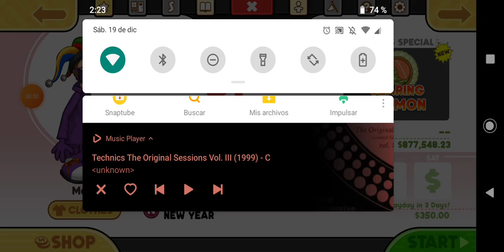Papa's Sushiria Ep.26 New Year Season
00:00 Xandra As A Customer
All Standard Rice & Papers Unlocked
10:51 Video Extra
CDLJEnCasa Felices 2021